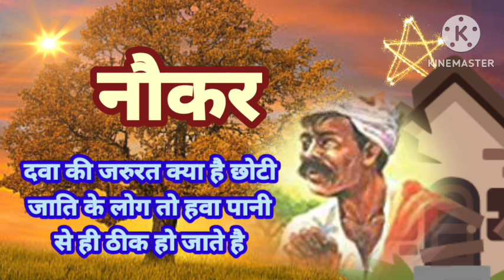HINDI KAHANI📖बड़े घर का अन्न लग गया है नहीं तो नौकर कहार इतने दिनों तक बीमार रहते है🪨नौकर🙏अमरकांत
🏚️🏚️🏚️🏚️🏚️🏚️नौकर 🏚️🏚️🏚️🏚️🏚️🏚️

दवा की जरुरत क्या है छोटी जाति के लोग तो हवा पानी से ही ठीक हो जाते है बड़े घर का अन्न लग गया है नहीं तो नौकर कहार इतने दिनों तक बीमार रहते है
🙏🙏अमरकांत 🙏🙏
बाबा एक नंबर के कंजूस थे किसी भी जरुरत के समय उन्होंने अपने पैसों को हाथ नहीं लगाया
घर का काम काज जाये भाड़ में उनके रूपए अपनी जगह बने रहते गली देने में माहिर बाबा सबकी खबर लेते किसी को न छोड़ते
🌺🌺🌺🌺🌺चकरघिन्नी🌺🌺🌺📖
🙏🙏🙏🙏🙏मृदुला गर्ग🙏🙏🙏🙏🙏
विनीता ने जीवन में अपनी भूमिकाएँ तय कर रखी थी..आदर्श पत्नी और आदर्श माँ की..आदर्श का स्वरूप तय करने में उसे दिक्कत नहीं हुई थी। उसका एक ही मापदंड था...अपनी माँ जैसा न होना. शादी के बाद, विनीता जब बैंक के लॉकर में अपना जेवर रखने गई तो उसे यह सोचकर बहुत सुकून मिला कि उसका पति ठीक उस लॉकर की तरह था ..भरोसेमन्द और अपनी हदों में चकबन्द

🙏🙏🙏🙏स्वयं प्रकाश 🙏🙏🙏🙏🙏🙏
कहानी नारी की जीवन यात्रा की
मंजू को लगा वह एक हारी हुई लड़ाई लड़ रही है वह अपने पति और बच्चों की उपेक्षा दया और उपहास का पात्र नहीं बनना चाहती थी उसे निकम्मा निठल्ला होकर नहीं जीना था ...

🙏🙏🙏🙏अमरकांत 🙏🙏🙏🙏🙏

तुम मुझे सबसे प्रिय हो ..पर समाज ..तुमने मुझे जो रोशनी दिखाई वही मुझे रास्ता दिखाएगी ..विश्वास हर रिश्ते की मजबूत और कमज़ोर कड़ी होता है प्यार केवल पाने का नाम नहीं अपने प्यार को सुखी करना और सुखद एहसास है ...

⚘⚘⚘⚘पोखरा⚘⚘⚘⚘⚘
🙏🙏🙏🙏🙏अमरकांत🙏🙏🙏🙏🙏
🌺🌺🌺🌺 बिहार के विभिन्न अंचलों की हरियाली दर्शनीय होती है और उस हरे रंग के अनगिनत शेड्स पेड़-पौधों, झाड़ी-झंखाड़ों, .खेतों, जंगलों से झलक रहे थे और उनके और भी कई रंग घुले-मिले थे...
जैसे पकी या पकती फसलों के धूसर पीले.
4/blog-post.html
SUVARNLATA